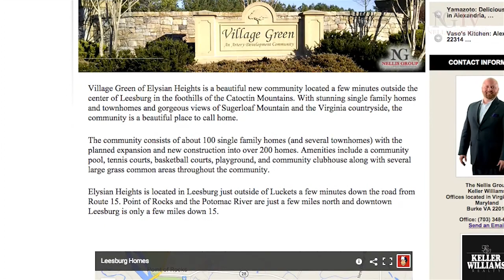Nellis Group Secret Homes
An exciting program for our sellers.